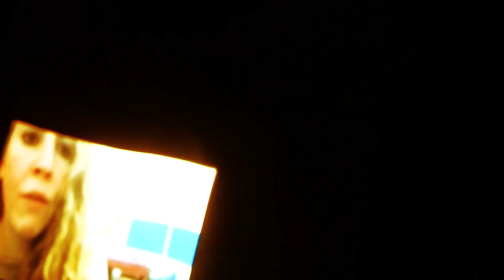DRIFT15 [day4] performance #4 ZU-UK